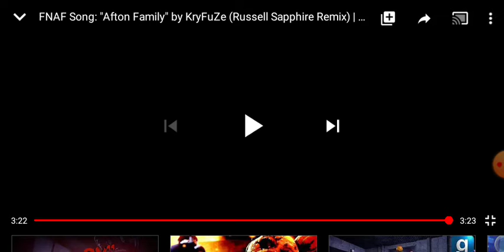Afton family reaction